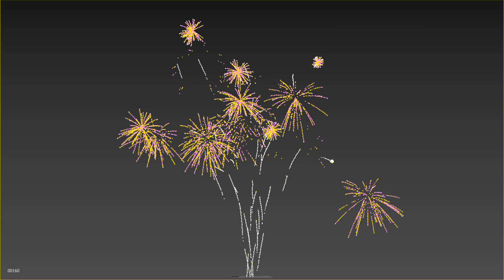HAPPY NEW YEAR 2021 - Download Free FireWorks Simulation - Tyflow Scene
HAPPY NEW YEAR 2021 - Download Free FireWorks Tyflow Scene